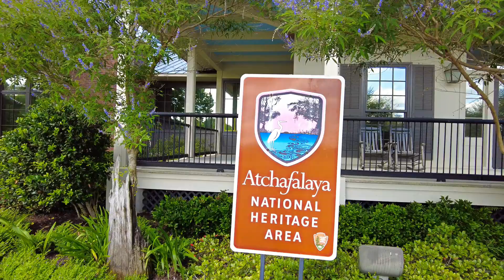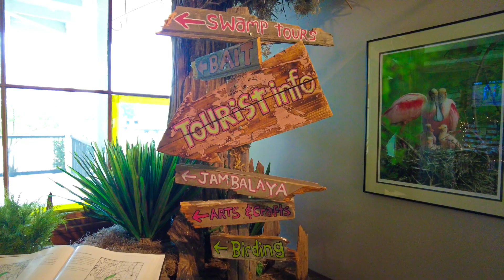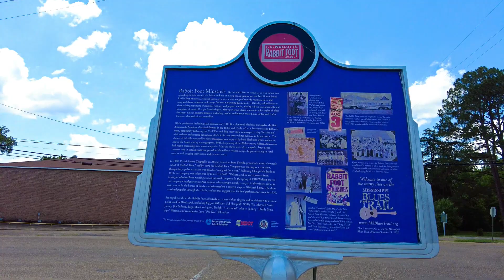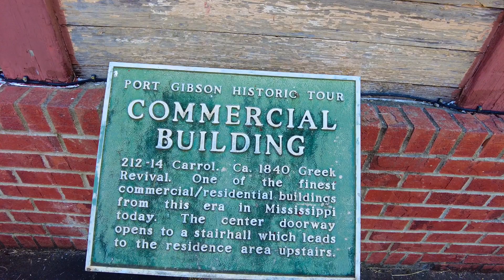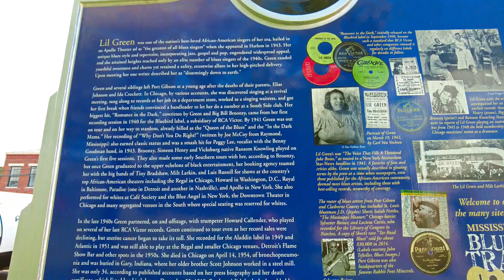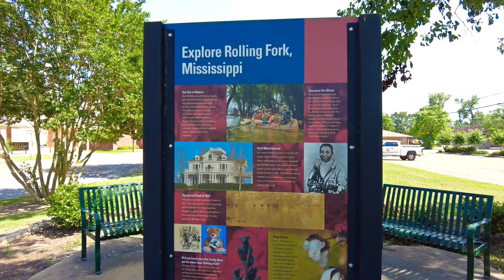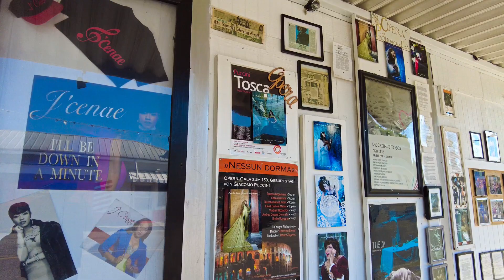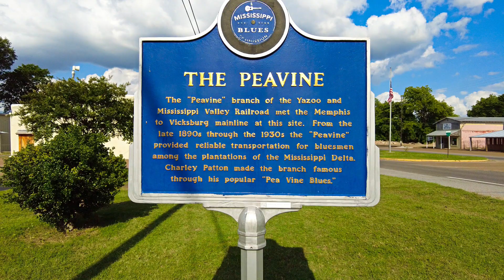Episode 4 rv'ing up the blues highway 61 through Mississippi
driving up the blues highway stopping at blues markers along the way